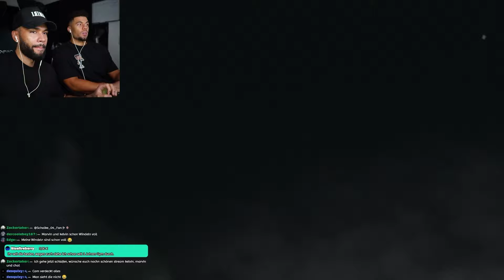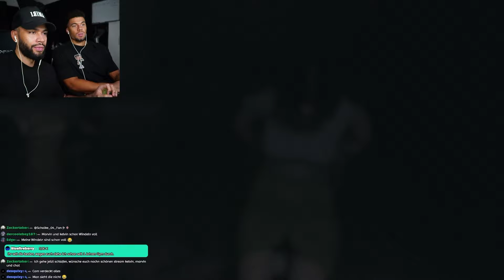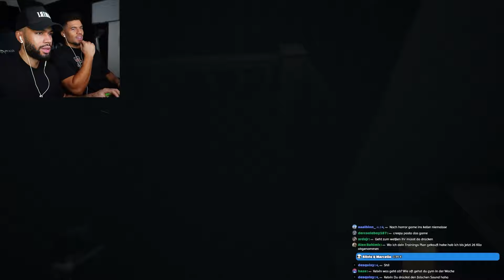GRUSELIGSTE SPIEL DAS WIR SEIT JAHREN GESPIELT HABEN! | Visage #1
Creator Code ► PRANKBROS (Werbung)
Regelmäßige Livestreams ► Hier auf Youtube: Brownies 🔥